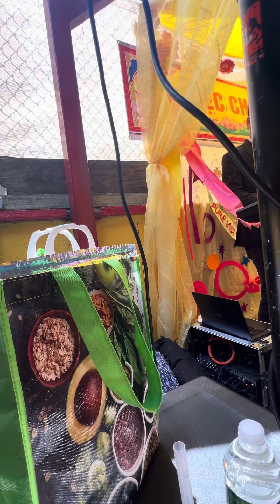Biển tình/ Minh Tâm & One man Bảo Huy/ Buffet Tuỳ Tâm 7/21/2024 - chùa Thập Phương NY